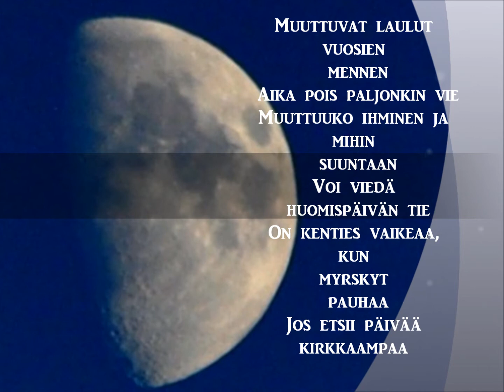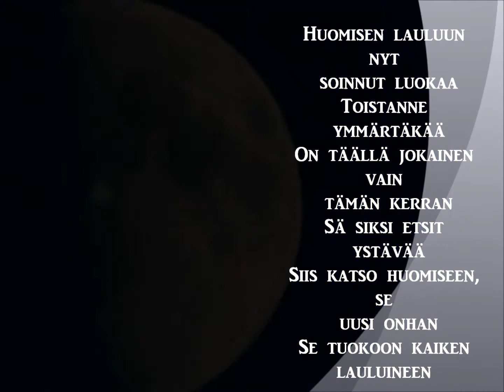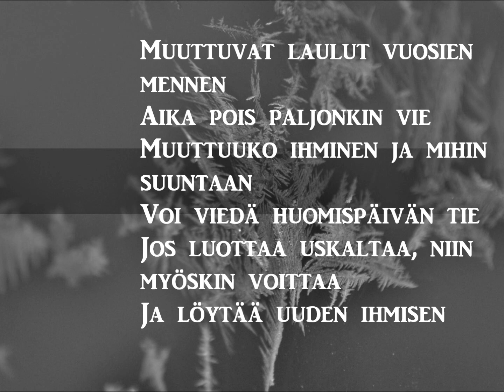Sakari Kuosmanen Muuttuvat laulut